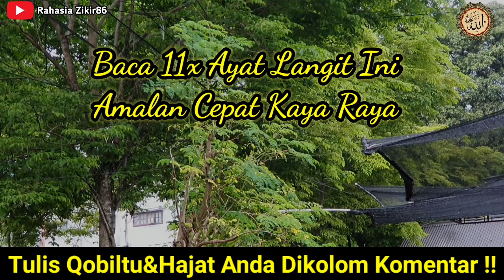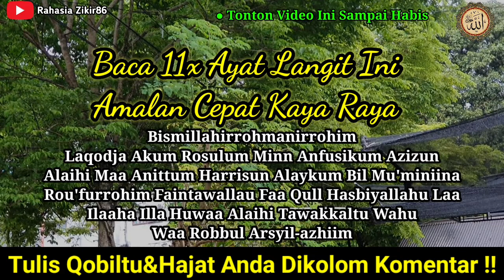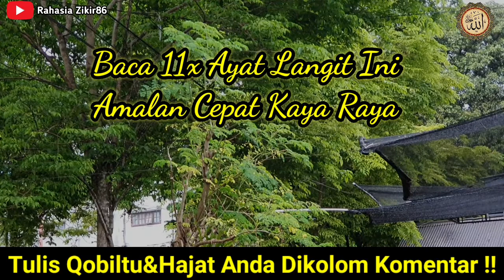INGIN HARTA BANYAK!! Bacalah 11x Ayat Langit ini Maka Uang Akan Mengalir Deras, Amalan Cepat Kaya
hai sahabat Rahasia Zikir86... apakabar semoga baik-baik saja ya.
nah vidio kali ini kami akan membagikan sebuah amalan yang bisa anda lakukan di rumah, khususnya amalan kerejekian. seperti apa vidionya.
langsung simak saja yah..

jangan gunakan amalan ini untuk sembarangan
dan semua keberhasilan atas izin allah swt,

dan tuliskan hajat kalian di kolom komentar,

SILAHKAN TULIS  HAJAT ANDA DI KOLOM KOMENTAR AGAR bisa kita aminkan bersama-sama🙏Terima kasih 🙏

Semua isi dalam video ini hanya berisi informasi, segala resiko menjadi tanggung jawab kalian sendiri.

Pengasihan,
doa pengasih,
cepet kaya,
doa kaya,
3 dzikir,
amalan kaya mendadak dalam 3 hari, amalan kaya,
kaya mendadak ,
amalan Dalam 7 hari mendadak,
cara amalan,
cara cepat kaya,
cepat kaya,
cara cepat kaya tanpa modal pesugihan, cara mendapat uang dengan cepat dan halal,
bisnis online bisnis,
bisnis online peluang,
bisnis Asmaul Husna 99 Asmaul Husna Asmaul Husna latin,
nabi Muhammad shallallahu alaihi wasallam, kisah nabi Muhammad shallallahu alaihi, wasallam ,
kisah nabi,
sholawat,
amalan sholawat,
doa terbebas dari hutang,
lunas hutang,
nabi nabi Muhammad,
doa amalan,
doa dan amalan amalan
cepat kaya,
cepat kaya harta mendadak,
penarik uang,
penarik uang gaib,
menarik uang ajaib,
doa cepat kaya dan murah rezeki,
keajaiban sholawat,
kaya dengan shalawat,
cara membayar hutang dengan sholawat, cara agar doa cepat terkabul,
doa,
doa-doa mustajab,
doa manjur,
doa-doa islami,
doa kekayaan,
doa cepat kaya,
kaya raya anti miskin,
harta melimpah,
kaya mendadak,
doa pembuka rezeki dari segala penjuru, doa pembuka rezeki dari segala penjuru,
doa kayra,
doa-doa mustajab,
doa manjur,
doa-doa islami,
doa kekayaan,
doa cepat kaya,
harta melimpah,
kaya mendadak,
doa kayra,
keajaiban sholawat,
kaya dengan shalawat,